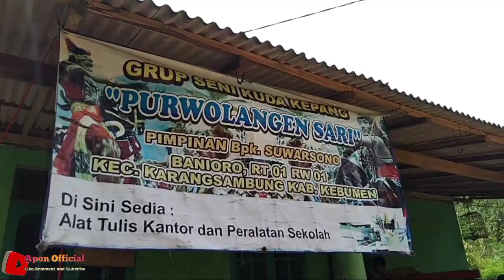BENDRONGAN EBEG PURWO LANGEN SARI BANIORO,KARANGSAMBUNG,KEBUMEN